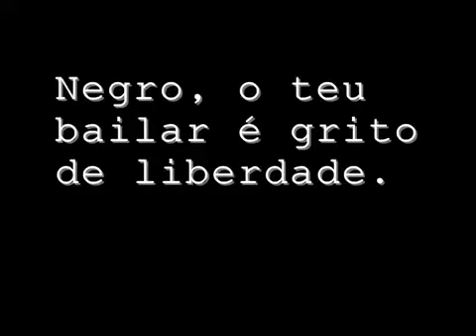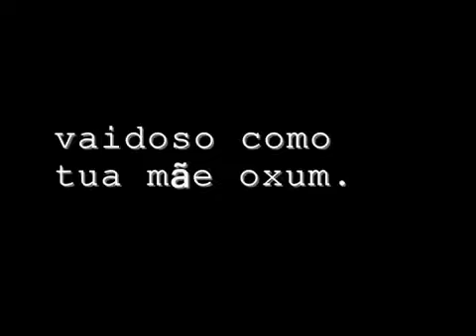Candomblé Rito Sagrado parte 1 Oficial